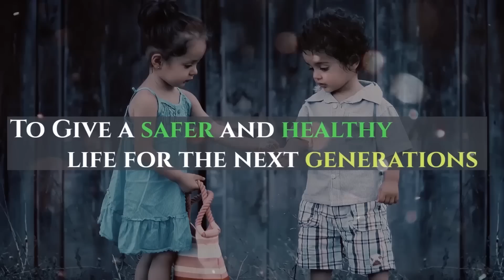Three Wheel Electric Scooter Made in India | EV Inspiring Story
An inspiring EV Startup story about an Indian youngster who made Three Wheel Electric Scooter. Nappinnai Scotra CML is a 3 wheeled electric scooter made by Naidhroven. What the video and know how he faced struggles with confidence and made an electric three-wheeler.
This electric scooter is used for kids, students, women, and senior citizens.

The startup story of Nappinnai, Chennai